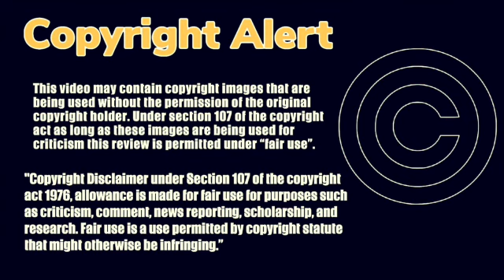Indie Friday: AR C Athena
Join me as I review AR-C Athena by Eric Canette and published by Iconic Comics.